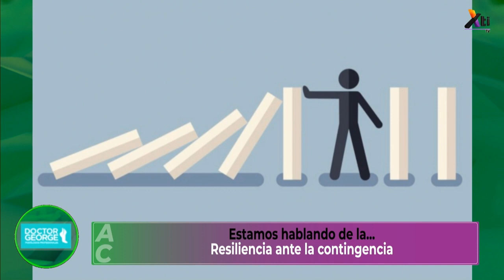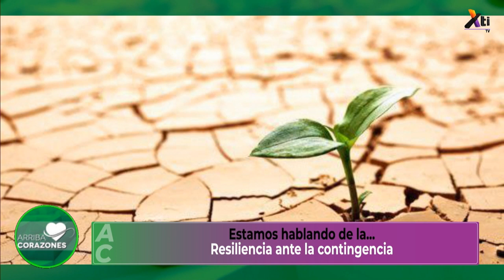Adaptarse a los cambios: ¿Cómo ser resilientes en tiempos de COVID-19?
¿Cómo ser resilientes en tiempos de COVID_19? La importancia de adaptarnos a los cambios durante la pandemia nos los explica la Mtra. Marcela Palacios, Psicóloga.